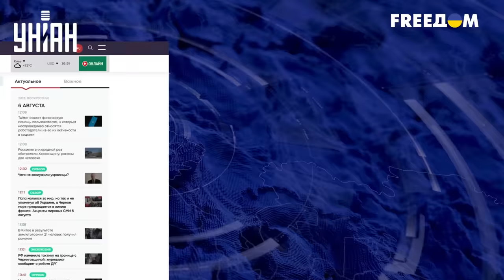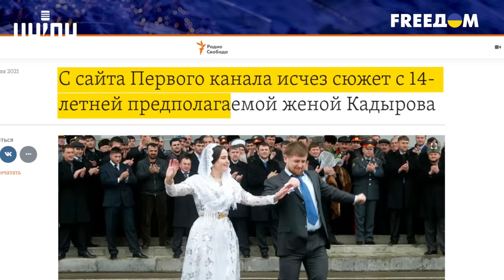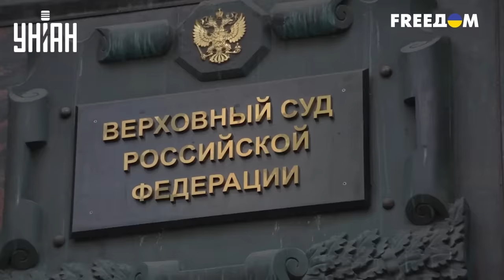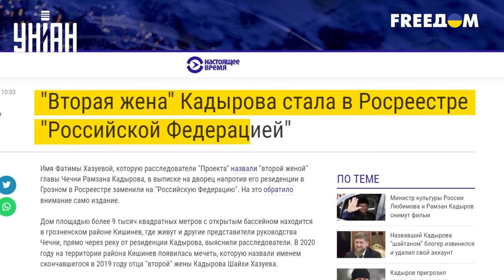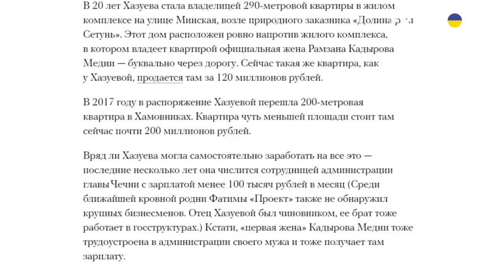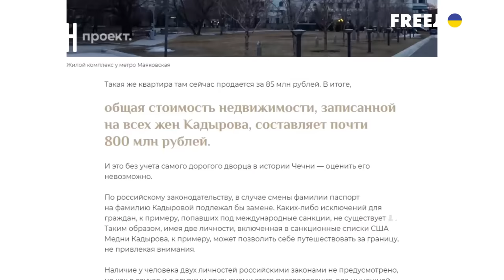😱 Тайная жена Кадырова. Рамзан впервые показал свою любимую пассию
RU - Рамзан Кадыров впервые опубликовал семейное фото с Фатимой. Это вторая и любимая жена Дин-дона, на которую он положил глаз, когда ей было всего 15 лет. Почему он все это время скрывал ее от общественности, как баловал, и как к их отношениям относится его первая благоверная - разбирались в сюжете.

UA - Рамзан Кадиров вперше опублікував сімейне фото із Фатімою. Це друга та улюблена дружина Дін-дона, на яку він поклав око, коли їй було лише 15 років. Чому він весь цей час приховував її від громадськості, як балував, і як до їхніх стосунків ставиться його перша благовірна - розбиралися в сюжеті.